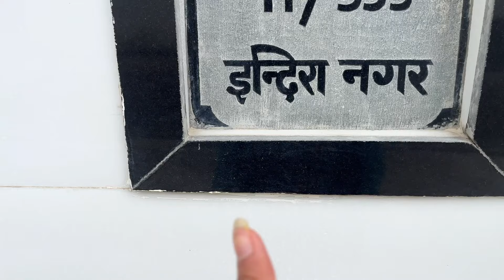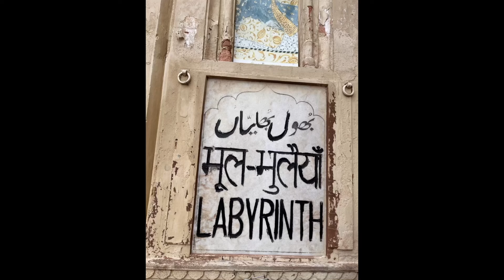Lucknow through my eyes | Vlogs | Vratika Gupta 2024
Lucknow was one of the places I wanna explore more. Learn more about the place, architecture, the change in language in different districts, the streets, the markets. Everything had that 'Nawabi essence'. Was there for about couple of days so here's what I have brought to you. More vlogs coming sooon!
Toodles